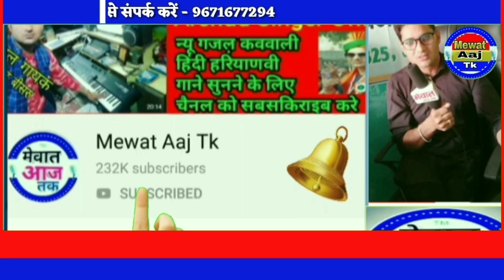गढ़ी गांव की बड़ी सर्वे, अकबर सरपंच की लोकप्रियता से घबराए विरोधी